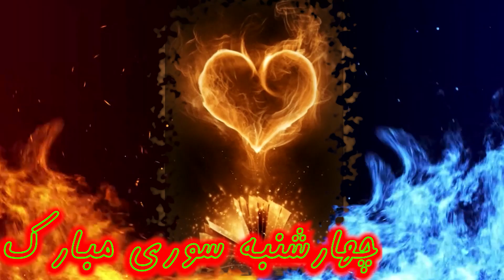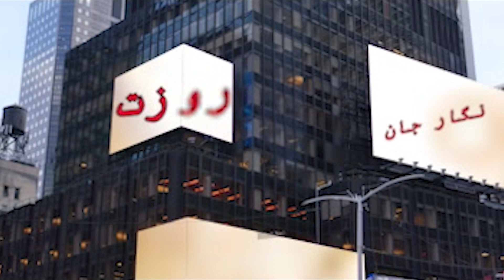نگار تولد،نگار ازدواج،نگار چهارشنبه سوری،نگار سال نو،نگار موفقیت تحصیلی،نگار روز زن و مادر،نگار تسلی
7 ویدئو در یک ویدئو به مناسبت های  ، تبریک تولد  ، تبریک ازدواج  ، تبریک چهارشنبه‌سوری ، تبریک سال نو  ، تبریک موفقیت تحصیلی ، تبریک روز زن و مادر و تسلیت فوت عزیزان